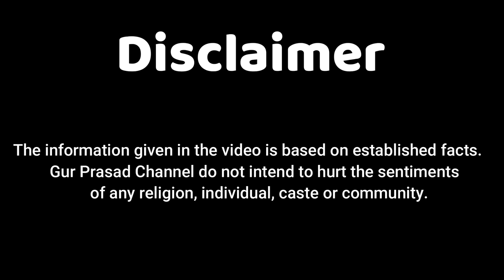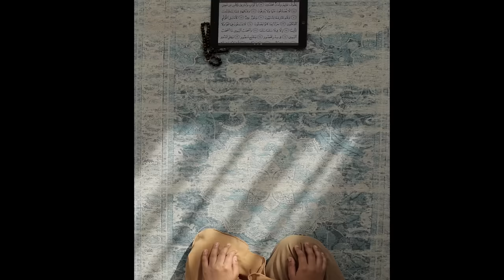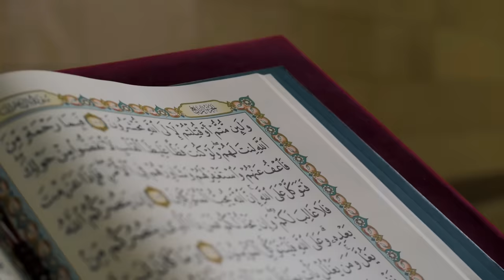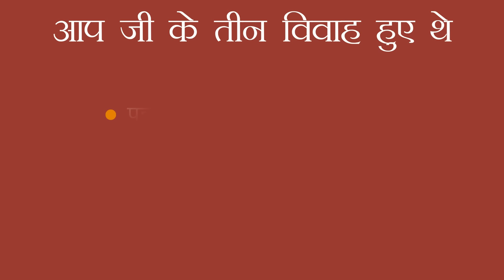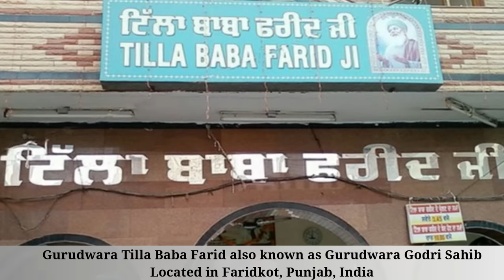15 Important Things About Baba Farid Ji | बाबा फरीद जी के जीवन से जुड़ी 15 बातें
This video contains 15 interesting facts about Baba Fareed Ji.
Baba Fareed Ji commonly known as Sheikh Farid Ji was a Sufi preacher and one of the most significant saints in Punjab during the 12th century. He is one of the fifteen bhagats whose poetry is included in Sri Guru Granth Sahib Ji i.e. 4 Shabads and 112 Saloks. He is generally recognized as the first major poet of the Punjabi language and is considered one of the great saints of the Punjab. He is respected equally among Muslims, Hindus and Sikhs.